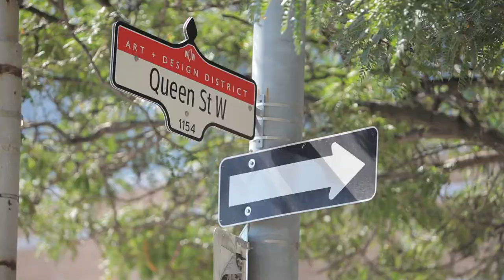B-Insider | Behind The Scenes | A Denim Story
by Derrick Belcham